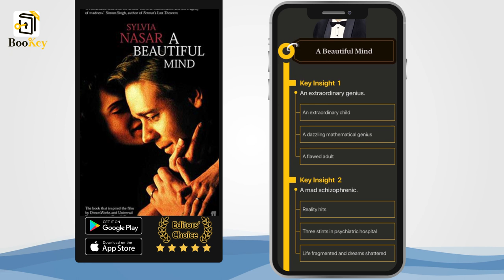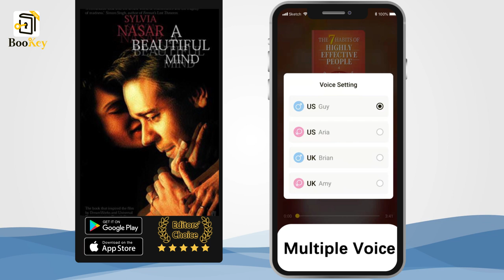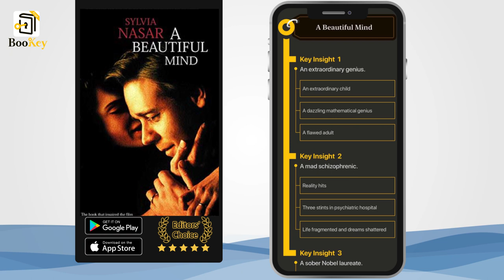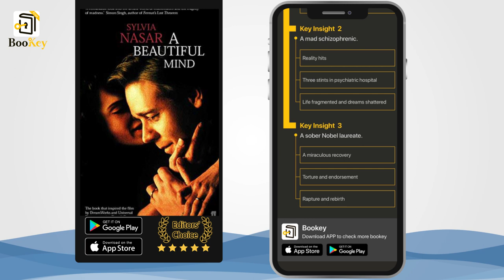Book Summary of A Beautiful Mind By Sylvia Nasar A biography of Nobel Prize-winning economist Nash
A Beautiful Mind recounts the life of Nobel Laureate economist John Forbes Nash. The movie, adapted from the eponymous book, achieved massive popularity, taking home Best Picture in the 74th Academy Awards. Up until the age of thirty, Nash was hailed as a genius, a dazzling mathematician. However, mental illness turned his life upside down and tore apart his happy family. This book tells of Nash's life and the experiences of the people who were close to him. Undoubtedly, all of them shared his beautiful mind.

Sylvia Nasar was a staff writer at Fortune, a columnist at U.S. News & World Report, and a New York Times economics correspondent. She was visiting fellow at the Institute for Advanced Study, Princeton, and at King’s College and Churchill College Cambridge. A Beautiful Mind is her inaugural work. It won the 1988 National Book Critics Circle Award for biography.